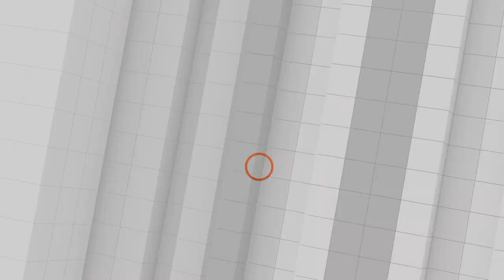[Full] กดดันนายกฯ ยุบสภาฯ | พรรคการเมืองกับตู้ห่าว | จอดำฟุตบอลโลก | คุยให้คิด [3 ธ.ค. 65]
- ลือ ส.ส. เตรียมลาออก กดดันนายกฯ ยุบสภาฯ
- ไทม์ไลน์เลือกตั้งบัตร 2 ใบ กับกระแส ส.ส. โยกย้ายพรรคการเมือง
- วิเคราะห์ระบบบัตร 2 ใบ พรรคการเมืองใดได้เปรียบเสียเปรียบ
- “ตู้ห่าว” กับความเกี่ยวพันกับพรรคการเมืองถึงกับยุบพรรคหรือไม่
- “บิ๊กตู่ - บิ๊กป้อม” ทิศทางการเมืองหลังแยกกันเดิน
- ฟุตบอลโลกอลเวง “จอดำ” หลังฟีฟ่าจ่อฟัน

1. เว็บไซต์
2. แอปพลิเคชัน